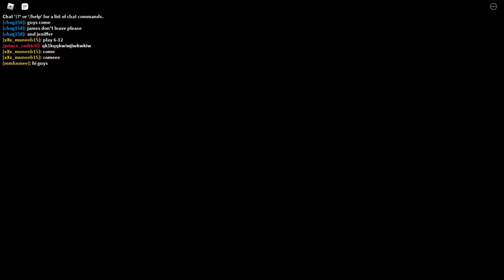Moving Day [Story] 📦, (BAD ENDING) in Roblox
🧏‍♂️🔇 Deaf 💙

📝 [About] 📝
🚚 Welcome to Moving Day, You and a group of 6-12 will be moving in with your best friend Mike. Will things work out?

📝 Found any bugs? Feedback is appreciated so message me!

🚧 WARNING: This game may contain scary scenes and flashing lights.

(👍 and ⭐) If you enjoyed the story and want more endings in the future!

and get a free Teddy Plushie in-game 🐻

😭 Keep dying? Check out the Store for some cool perks!

🌟 Want to play alone or just your friends? Just buy a VIP server

⛺ Inspired by Camping by SamsonXVI's Camping Stories!

🚙 If you enjoyed Moving Day, you might want to check out Road Trip!